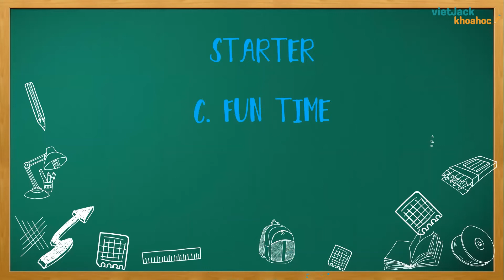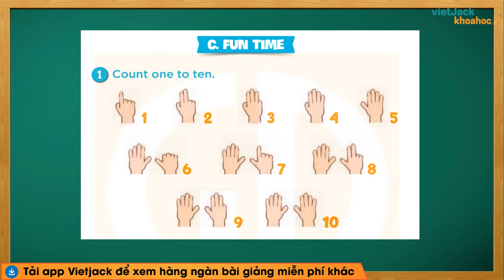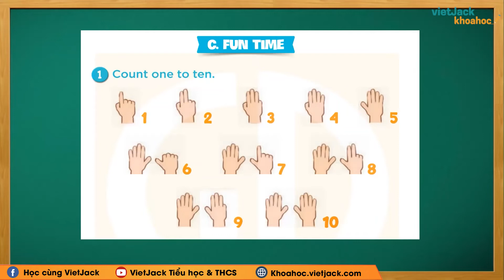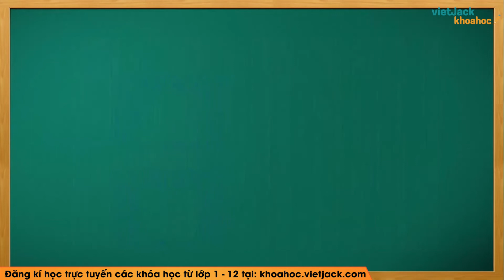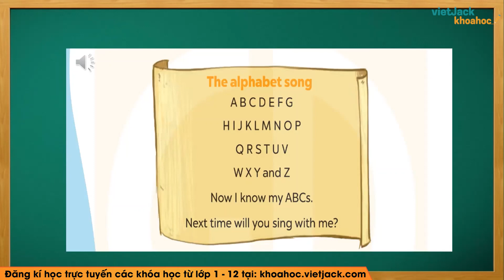Tiếng Anh lớp 3 - Unit Starter - Fun time - trang 9 - Global Success - Kết nối tri thức (HAY NHẤT)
Tiếng Anh lớp 3 - Unit Starter - Fun time - trang 9 - Kết nối tri thức

Unit Starter - Fun time là bài học cần thiết trong chương trình học Tiếng Anh lớp 3 - Kết nối tri thức. Trong video bài học này, cô sẽ hướng dẫn các em nắm chắc kiến thức bài học. Bên cạnh đó cô sẽ giải chi tiết các một số ví dụ minh họa. Các em chú ý theo dõi bài học cùng cô nhé!